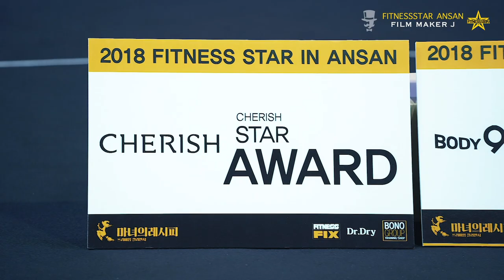(the able TV) 피트니스스타 안산 대회(스케치) 영상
피트니스스타 안산  대회(스케치) 영상입니다